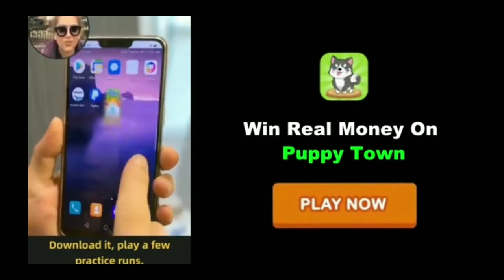Little Big Snake